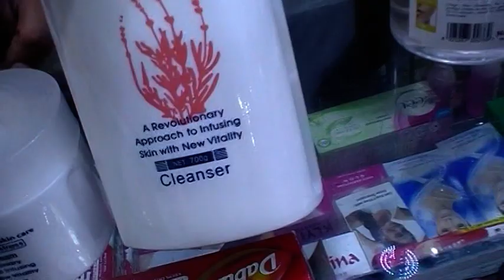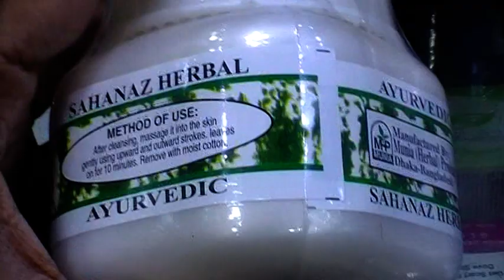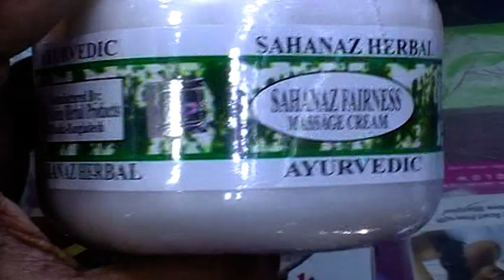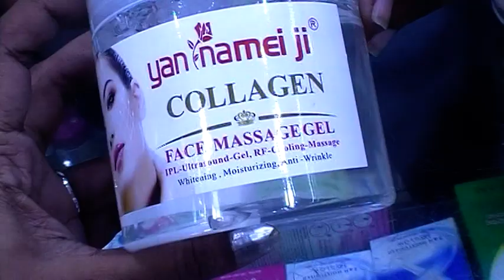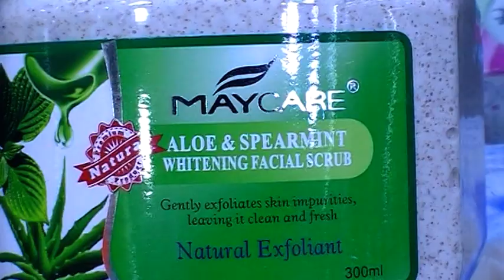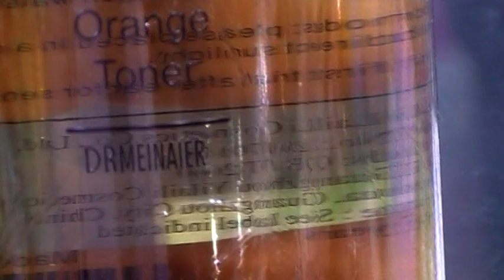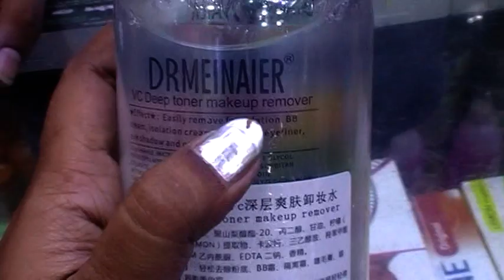পাইকারী দামে কিনুন, বিভিন্ন Facial Cream ও Body Essential Oil কালেকশন, Online Shopping সুবিধায়।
Shop Name: Al Noor Cosmetics.

Shop Address: 392/1, Hossain Market, Ground Floor,
                           New Elephant Road,
                            Dhaka - 1205.

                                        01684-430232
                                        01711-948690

Konock Chowdhury